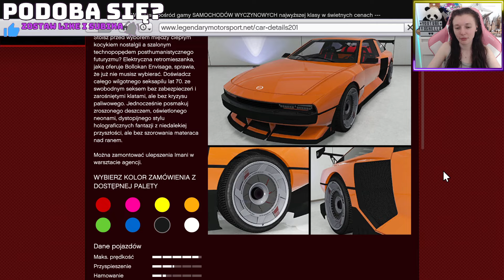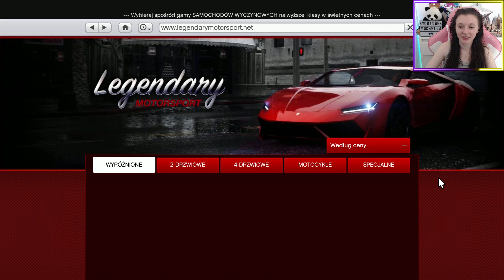DLC: BOTTOM DOLLAR BOUNTIES - tuning najdroższego elektryka Ballokan Envisage ►GTA V ONLINE◄ #627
Nowe DLC: Bottom Dollar Bounties - tuning najdroższego elektryka Ballokan Envisagea

👀 Chcesz być na bieżąco z materiałami? Wpadnij na serwer Discord!

Mój sprzęt:
► Procesor: Intel(R) Core(TM) i7-7820X CPU @3.60GHz
► Grafika: NVIDIA GeForce RTX 2080
► Klawiatura: Razer Cynosa Chroma
► Mikrofon: Blue Yeti Pro Studio Bundle - mikrofon studyjny
► Myszka: Genesis Xenon 800
► Fotel: Genesis Nitro 710
► Kamerka: Logitech HD Pro Webcam C920